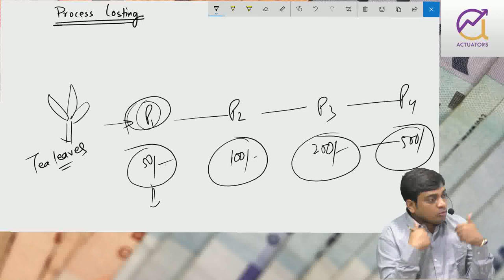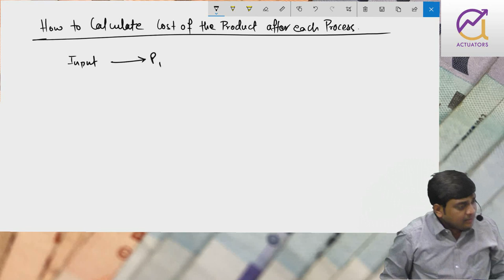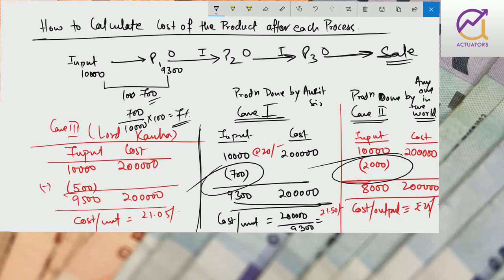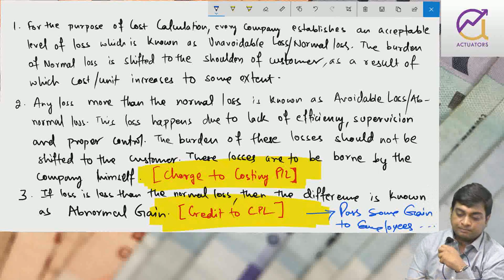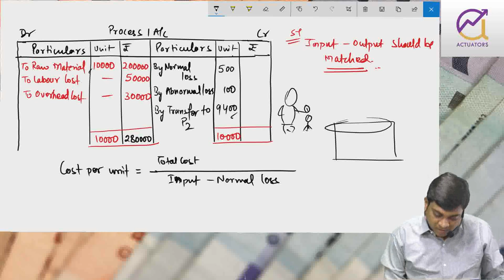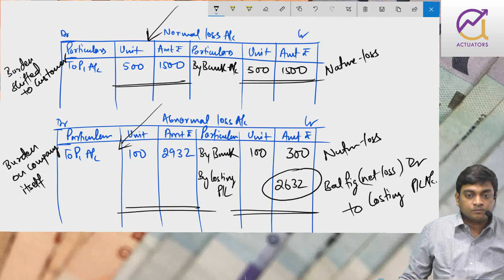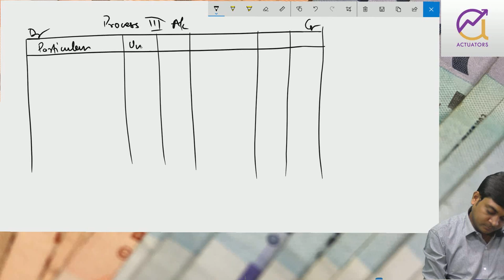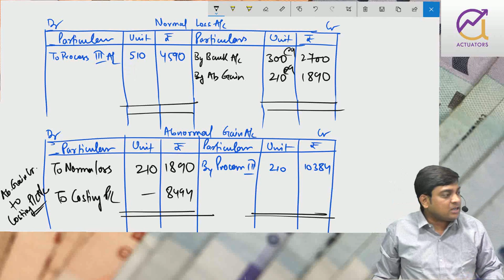Process Costing | Class 1 | CA Ankit Patwari